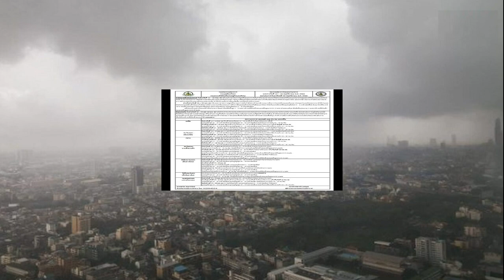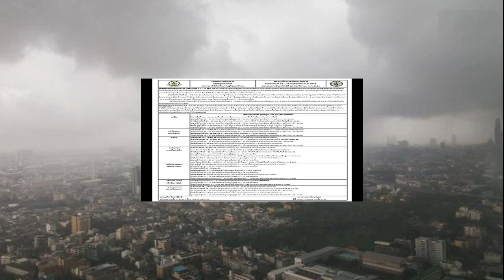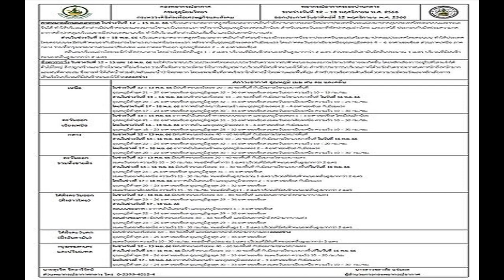กรมอุตุฯ พยากรณ์อากาศ 7 วัน ฝนถล่มอีกระลอก ก่อนอุณหภูมิลด6องศา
กรมอุตุฯ พยากรณ์อากาศ 7 วันข้างหน้า เจอฝนถล่มอีกระลอก ลมกระโชกแรง ก่อนอุณหภูมิลดฮวบ 4-6 องศา ภาคใต้ ฝนตกหนักมาก เสี่ยงเกิดน้ำท่วมฉับพลัน-น้ำป่า
วันที่ 13 พ.ย.2566 กรมอุตุนิยมวิทยา พยากรณ์อากาศ 7 วันข้างหน้า ระหว่างวันที่ 12-18 พฤศจิกายน พ.ศ. 2566 ระบุว่า ในช่วงวันที่ 12-15 พ.ย. 66 บริเวณความกดอากาศสูงหรือมวลอากาศเย็นกำลังปานกลางระลอกใหม่จากประเทศจีนจะแผ่ลงมาปกคลุมประเทศไทยตอนบนและทะเลจีนใต้ ทำให้บริเวณดังกล่าวมีฝนฟ้าคะนองและลมกระโชกแรงในระยะแรก
หลังจากนั้นอุณหภูมิจะลดลงเล็กน้อย สำหรับลมตะวันออกที่พัดปกคลุมอ่าวไทย และภาคใต้ ประกอบกับมีหย่อมความกดอากาศต่ำปกคลุมบริเวณชายฝั่งประเทศมาเลเซีย ทำให้บริเวณดังกล่าวมีฝนเพิ่มขึ้น และมีฝนตกหนักบางแห่ง

ส่วนในช่วงวันที่ 16-18 พ.ย. 66 บริเวณความกดอากาศสูงหรือมวลอากาศเย็นกำลังค่อนข้างแรงอีกระลอกหนึ่งจากประเทศจีนจะแผ่เสริมลงมาปกคลุมประเทศไทยตอนบน ทำให้ประเทศไทยตอนบนจะมีฝนฟ้าคะนองกับมีลมกระโชกแรงบางแห่งในระยะแรก หลังจากนั้นอุณหภูมิจะลดลงกับมีลมแรง โดยภาคตะวันออกเฉียงเหนืออุณหภูมิลดลง 4-6 องศาเซลเซียส ส่วนภาคเหนือ ภาคกลาง รวมทั้งกรุงเทพมหานครและปริมณฑล และภาคตะวันออก อุณหภูมิลดลง 2-4 องศาเซลเซียส

คลื่นลมบริเวณอ่าวไทยจะมีกำลังปานกลาง โดยอ่าวไทยมีคลื่นสูง 1-2 เมตร บริเวณที่มีฝนฟ้าคะนองคลื่นสูงมากกว่า 2 เมตร ส่วนทะเลอันดามันมีคลื่นประมาณ 1 เมตร บริเวณที่มีฝนฟ้าคะนองคลื่นสูงมากกว่า 2 เมตร

ข้อควรระวัง ในช่วงวันที่ 12-13 และ 16 พ.ย. 66 ขอให้ประชาชนบริเวณประเทศไทยตอนบนระวังอันตรายจากฝนฟ้าคะนองและลมกระโชกแรงที่อาจจะเกิดขึ้น โดยหลีกเลี่ยงการอยู่ในที่โล่งแจ้งใต้ต้นไม้ใหญ่ สิ่งปลูกสร้างและป้ายโฆษณาที่ไม่แข็งแรง รวมทั้งเพิ่มความระมัดระวังในการสัญจรผ่านบริเวณที่มีฝนฟ้าคะนองไว้ด้วย
สำหรับประชาชนบริเวณภาคใต้ระวังอันตรายจากฝนตกหนักถึงหนักมากและฝนที่ตกสะสม ซึ่งอาจทำให้เกิดน้ำท่วมฉับพลันและน้ำป่าไหลหลาก โดยเฉพาะพื้นที่ลาดเชิงเขาใกล้ทางน้ำไหลผ่านและพื้นที่ลุ่ม สำหรับชาวเรือควรเดินเรือด้วยความระมัดระวังและหลีกเลี่ยงการเดินเรือในบริเวณที่มีฝนฟ้าคะนองไว้ด้วยตลอดช่วง

คาดหมายอากาศรายภาค ระหว่างวันที่ 12-18 พฤศจิกายน พ.ศ. 2566
ภาคเหนือ ในช่วงวันที่ 12-13 พ.ย. 66 มีฝนฟ้าคะนองร้อยละ 20-30 ของพื้นที่ กับมีลมกระโชกแรงบางพื้นที่ อุณหภูมิต่ำสุด 21-27 องศาเซลเซียส อุณหภูมิสูงสุด 32-36 องศาเซลเซียส ลมตะวันออก ความเร็ว 10-15 กม./ชม.

ส่วนในช่วงวันที่ 14-16 พ.ย. 66 ฝนฟ้าคะนองร้อยละ 10-20 ของพื้นที่ กับมีลมกระโชกแรงบางพื้นที่ ในวันที่ 16 พ.ย. 66 อุณหภูมิต่ำสุด 20-26 องศาเซลเซียส อุณหภูมิสูงสุด 32-35 องศาเซลเซียส ลมตะวันออกเฉียงเหนือ ความเร็ว 10-25 กม./ชม. โดยในช่วงวันที่ 17-18 พ.ย. 66 อากาศเย็นถึงหนาวในตอนเช้า และอุณหภูมิจะลดลง 2-4 องศาเซลเซียส กับมีลมแรง อุณหภูมิต่ำสุด 17-23 องศาเซลเซียส อุณหภูมิสูงสุด 30-33 องศาเซลเซียส ลมตะวันออกเฉียงเหนือ ความเร็ว 10-30 กม./ชม.

ภาคตะวันออกเฉียงเหนือ ในช่วงวันที่ 13-15 พ.ย. 66 อากาศเย็นในตอนเช้าทางตอนบนของภาค และอุณหภูมิจะลดลง 1-3 องศาเซลเซียส โดยมีฝนเล็กน้อย อุณหภูมิต่ำสุด 21-26 องศาเซลเซียส อุณหภูมิสูงสุด 31-35 องศาเซลเซียส ลมตะวันออกเฉียงเหนือ ความเร็ว 10-30 กม./ชม.
โดยในช่วงวันที่ 16-18 พ.ย. 66 อากาศเย็น และอุณหภูมิจะลดลง 4-6 องศาเซลเซียส กับมีลมแรง
อุณหภูมิต่ำสุด 18-23 องศาเซลเซียส อุณหภูมิสูงสุด 28-32 องศาเซลเซียส ลมตะวันออกเฉียงเหนือ ความเร็ว 10-30 กม./ชม.

ภาคกลาง ในช่วงวันที่ 12-13 พ.ย. 66 มีฝนฟ้าคะนองร้อยละ 40-60 ของพื้นที่ กับมีลมกระโชกแรงบางพื้นที่ ส่วนในช่วงวันที่ 14-16 พ.ย. 66 มีฝนฟ้าคะนองร้อยละ 10-20 ของพื้นที่ กับมีลมกระโชกแรงบางพื้นที่ ในวันที่ 16 พ.ย. 66 อุณหภูมิต่ำสุด 22-25 องศาเซลเซียส อุณหภูมิสูงสุด 32-35 องศาเซลเซียส ลมตะวันออก ความเร็ว 10-20 กม./ชม.
โดยในช่วงที่ 17-18 พ.ย. 66 อากาศเย็นในตอนเช้าและอุณหภูมิจะลดลง 2-4 องศาเซลเซียส กับมีลมแรง อุณหภูมิต่ำสุด 20-22 องศาเซลเซียส อุณหภูมิสูงสุด 30-32 องศาเซลเซียส ลมตะวันออกเฉียงเหนือ ความเร็ว 10-30 กม./ชม.

ภาคตะวันออก ในช่วงวันที่ 12-13 พ.ย. 66 มีฝนฟ้าคะนองร้อยละ 20-40 ของพื้นที่ กับมีลมกระโชกแรงบางแห่ง ลมตะวันออก ความเร็ว 10-30 กม./ชม. ทะเลมีคลื่นต่ำกว่า 1 เมตร บริเวณที่มีฝนฟ้าคะนองคลื่นสูงมากกว่า 2 เมตร ส่วนในช่วงที่ 14-16 พ.ย. 66 มีฝนฟ้าคะนองร้อยละ 10-30 ของพื้นที่ กับมีลมกระโชกแรงบางพื้นที่

ในวันที่ 16 พ.ย. 66 อุณหภูมิต่ำสุด 23-26 องศาเซลเซียส อุณหภูมิสูงสุด 31-35 องศาเซลเซียส ลมตะวันออกเฉียงเหนือ ความเร็ว 15-30 กม./ชม. ทะเลมีคลื่นสูงประมาณ 1 เมตร บริเวณที่มีฝนฟ้าคะนองคลื่นสูงมากกว่า 2 เมตร
โดยในช่วงที่ 17-18 พ.ย. 66 อากาศเย็นในตอนเช้า และอุณหภูมิจะลดลง 2-4 องศาเซลเซียส กับมีลมแรง อุณหภูมิต่ำสุด 20-23 องศาเซลเซียส อุณหภูมิสูงสุด 29-32 องศาเซลเซียส ลมตะวันออกเฉียงเหนือ ความเร็ว 15-35 กม./ชม. ทะเลมีคลื่นสูง 1-2 เมตร บริเวณที่มีฝนฟ้าคะนองคลื่นสูงมากกว่า 2 เมตร

ภาคใต้(ฝั่งตะวันออก) ในช่วงวันที่ 12-16 พ.ย. 66 มีฝนฟ้าคะนองร้อยละ 60-80 ของพื้นที่ และมีฝนตกหนักถึงหนักมากบางแห่ง อุณหภูมิต่ำสุด 23-26 องศาเซลเซียส อุณหภูมิสูงสุด 29-34 องศาเซลเซียส ส่วนในช่วงวันที่ 17-18 พ.ย. 66 ตอนบนของภาค : อากาศเย็นในตอนเช้า และอุณหภูมิจะลดลง 1-3 องศาเซลเซียส อุณหภูมิต่ำสุด 22-24 องศาเซลเซียส อุณหภูมิสูงสุด 29-32 องศาเซลเซียส